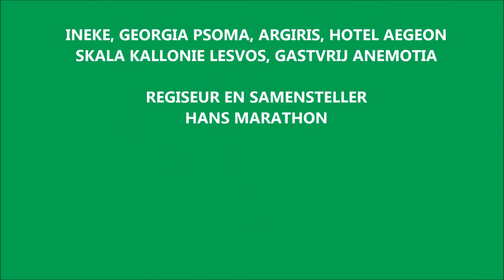WANDELEN OP LESVOS GREECE.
VAN ANEMOTIA NAAR SKALA KALLONI. 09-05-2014

7.5 UUR lopen door de bergen (het kan korter). moe, voldaan en heerlijk genieten.
Een aanrader voor elke wandelaar die Lesvos bezoekt.